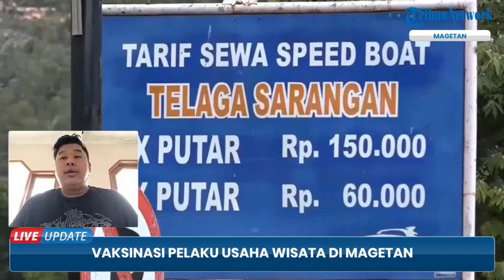Pulihkan Sektor Wisata, Pemkab Magetan & Polda Jawa Timur Gelar Vaksinasi di Telaga Sarangan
TRIBUN-VIDEO.COM - Kapolda Jawa Timur Irjen Pol Nico Afinta meninjau pelaksanaan vaksinasi di destinasi wisata Telaga Sarangan Magetan, Kamis (9/9/2021).

Rencananya ada 1.200 dosis yang disediakan oleh pihak Pemkab Magetan dan Pemprov Jawa Timur, di tiga lokasi.

Di antaranya, Kecamatan Barat 200 dosis, Kecamatan Kawedanan 200 dosis, dan Kecamatan Sarangan 800 dosis.

Jumlah tersebut merupakan bagian dari 25.000 dosis yang disediakan Pemprov Jatim, untuk diberikan pada warga di berbagai kabupaten dan kota se-Jatim, Kamis kemarin.

Fasilitas vaksinasi pada warga sekitar destinasi wisata Telaga Sarangan, merupakan upaya bersama untuk kembali memulihkan sektor wisata yang sempat terpuruk akibat Pandemi Covid-19.

Di tambah lagi, Kabupaten Magetan, sudah menunjukkan penurunan kasus Covid-19 signifikan yang diikuti penurunan derajat kategori level PPKM. (*)